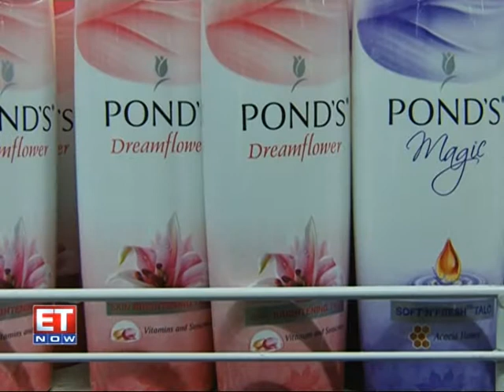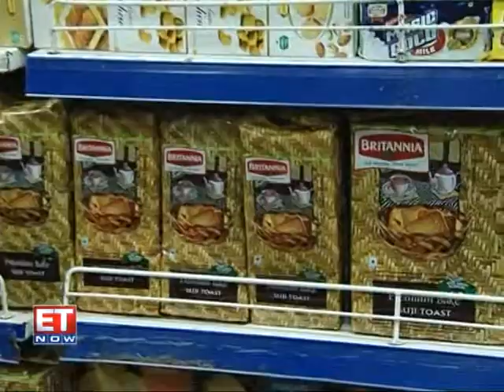HUL Cheers as the Monsoons come along, The FMCG Major is all Set to Boost sales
With News of Monsoons being normal HUL is now focusing on increasing its market penetration and bothering less about making profits. This move is being seen as very positive by the industry experts.